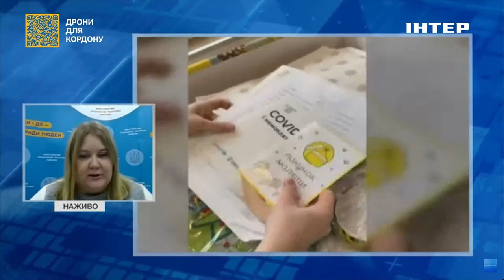Які сьогодні існують соціальні програми підтримки сімей з дітьми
У четвер, 1 лютого, в ефірі телемарафону "Єдині новини" на телеканалі "Інтер" заступниця Міністра соціальної політики України Уляна Токарєва розповів про соціальні програми підтримки сімей з дітьми існують на сьогодні.